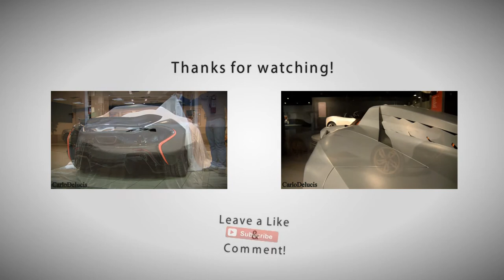Marchettino's Nissan GT-R Goes ARMYTRIX!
Subtitles Availables!

As you may know, famous Youtuber Marchettino just got himself a Nissan GT-R! In this video, the car gets fitted with a Armytrix exhaust... Now it's LOUD!

Carlo

Check out my Facebook page for all the best automotive based content